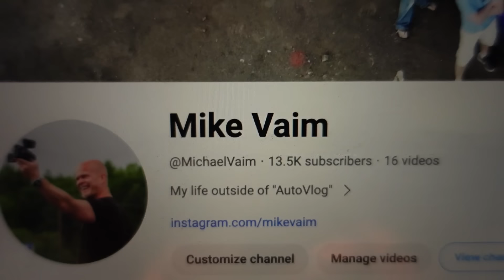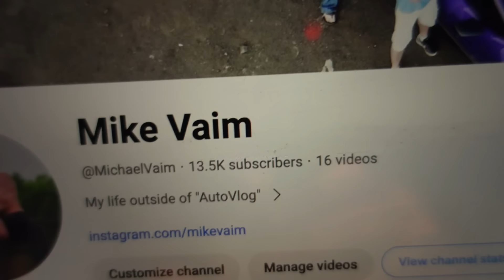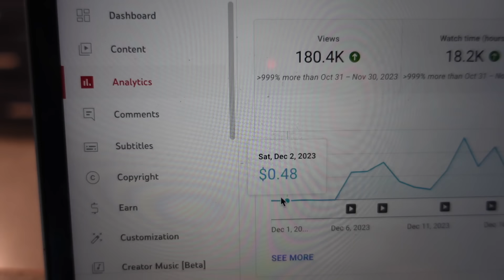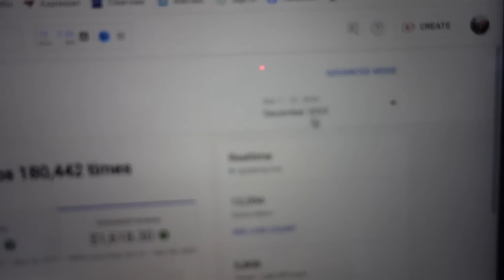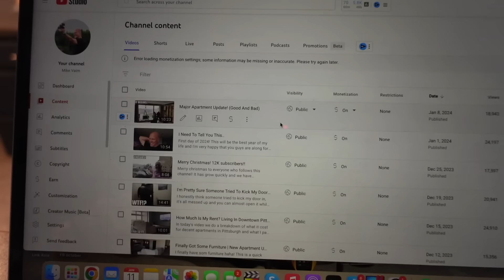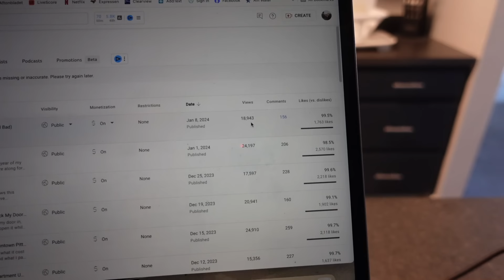How Much Money Does A Small Channel On Youtube Make?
We've done these type of ad revenue video before on the main channel but now it's time for this one, as it's a lot smaller and gets way less views.. what does a smaller channel actually make on Youtube?